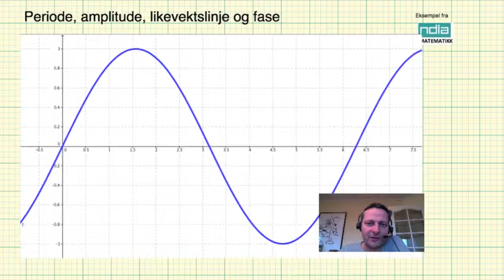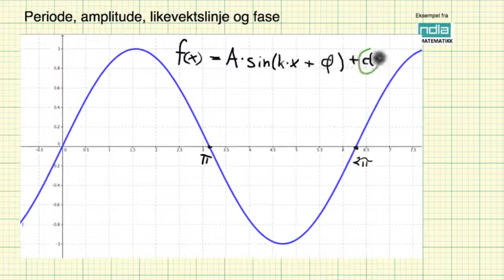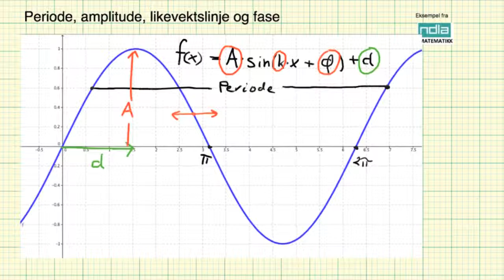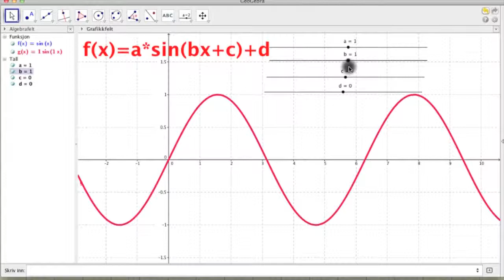Periode amplitude likevektslinje og fase